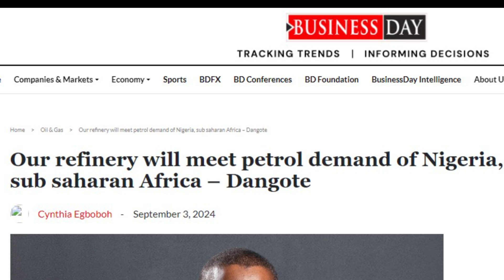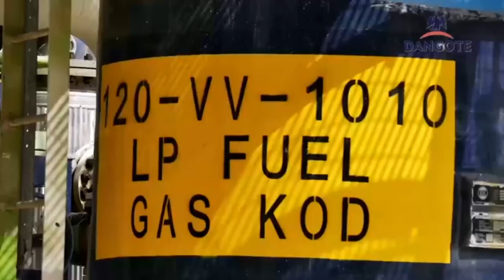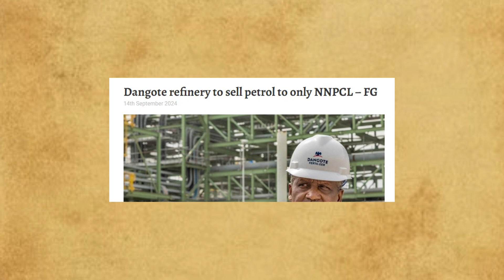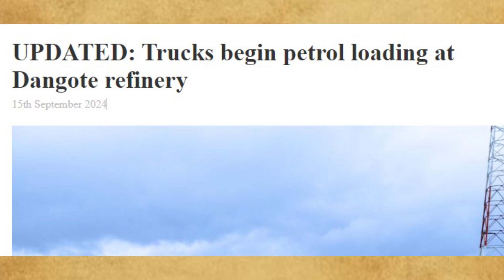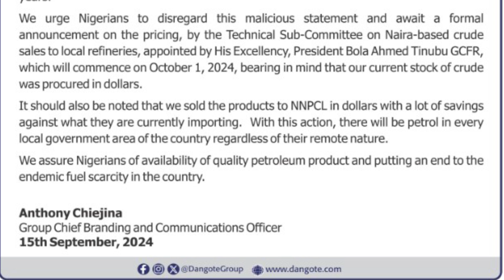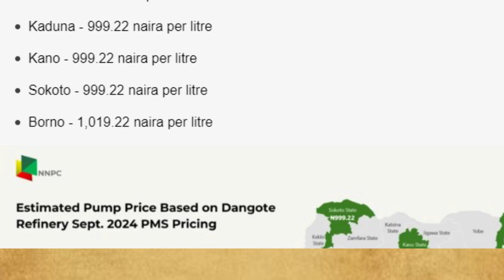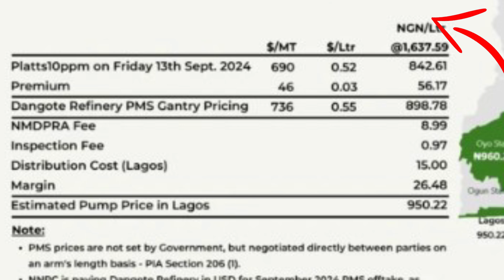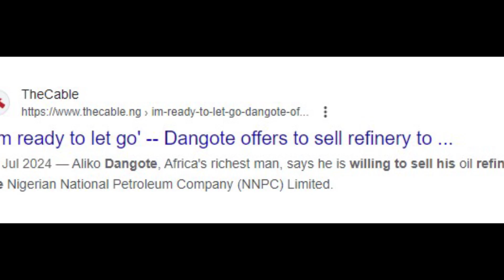See What Is Happening in Dangote Refinery.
Dangote Oil Refinery is a 650,000 barrels per day (BPD) integrated refinery project under construction in the Lekki Free Zone near Lagos, Nigeria. It is expected to be Africa’s biggest oil refinery and the world’s biggest single-train facility.

The Pipeline Infrastructure at the Dangote Petroleum Refinery is the largest anywhere in the world, with 1,100 kilometers to handle 3 Billion Standard Cubic Foot of gas per day. The Refinery alone has a 435MW Power Plant that is able to meet the total power requirement of Ibadan DisCo.

The Refinery will meet 100% of the Nigerian requirement of all refined products and also have a surplus of each of these products for export. Dangote Petroleum Refinery is a multi-billion dollar project that will create a market for $21 Billion per annum of Nigerian Crude. It is designed to process Nigerian crude with the ability to also process other crudes.

✅ Feel Free to join our Pateon and Get Exclusive Videos.